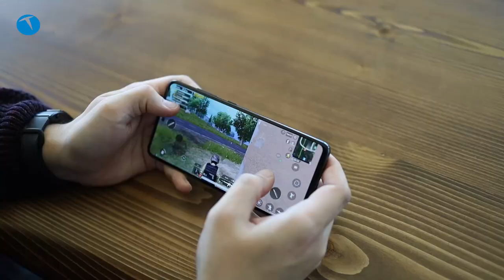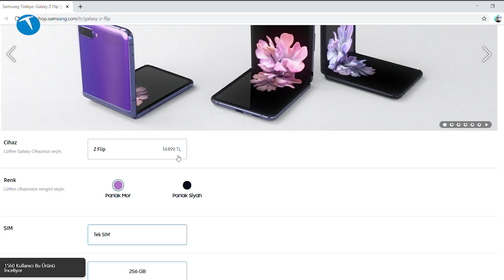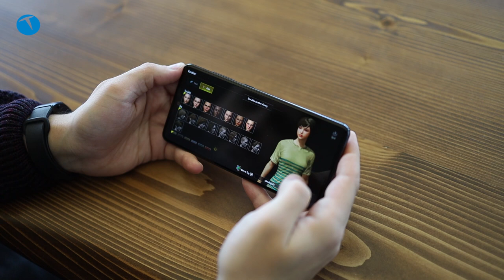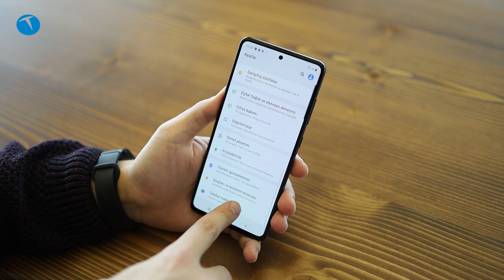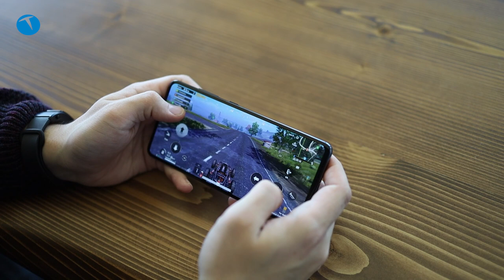Uygun fiyatlı Galaxy Note 10 prototipi | Galaxy A51 inceleme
Galaxy A51 tasarımı itibariyle geçtiğimiz sene tanıtılan Note 10’u andırıyor diyebiliriz. Elbette fiyatı Note 10 kadar uçuk değil. Hali hazırda Samsung Türkiye’nin sitesinde 3049TL’lik etikete sahip olan model, internet üzerinde çeşitli e-ticaret sitelerinde daha ucuz fiyatlardan satılmakta.

Eğer Galaxy A51 özellikleri ve tasarımını merak ediyorsanız siler için hazırladığımız inceleme videomuza aşağıdan göz atabilirsiniz.

Bu arada dip not olarak Galaxy A51 teknik özelliklerini de sizlerle paylaşalım.

Galaxy A51 teknik özellikleri
Exynos 9611 yonga seti
4GB / 6GB / 8GB RAM opsiyonu
64GB / 128GB dahili depolama alanı
1080 x 2400 piksel 6.5 inç AMOLED ekran
48MP + 12MP + 5MP + 5MP ana kamera / 32MP ön kamera
4000 mAh / 15W şarj adaptörü
One UI 2 destekli Android 10